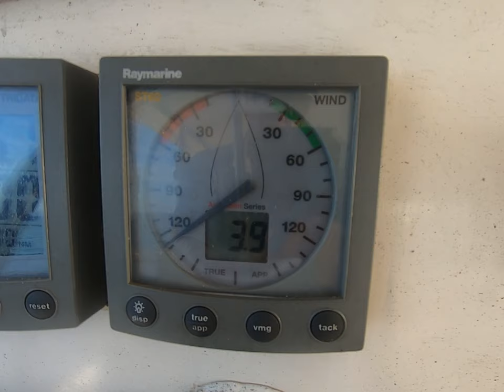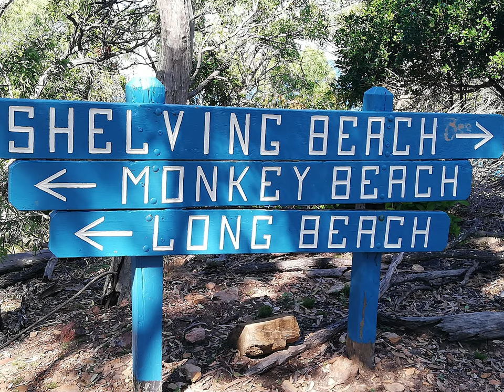Bundaberg to Island Head Creek, a lot happens in a week. Snorkeling,dolphins,ANZAC service and craft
Episode 29 Week ending 26 April 2020. After socializing and getting our generator fixed at Bundaberg, we head back to Great Keppel Island for a rest. Tim takes us snorkeling again, this time to the Observatory, where we see the largest fish yet. Our adventurers reveal their new stinger suits (which makes them look like Smurfs) and mistakenly turn the GoPro to Timelapse instead of video. We show how boaties commemorate the Dawn Service, then head off to Island Head Creek.

Special thanks to our sailing companions Tim and Deb off 'Karanga' for showing us some great snorkeling spots, and allowing us to tag along with them.

Music: Thanks to artists for making their music freely available.

Music included in this video:'End of the Rainbow' by Quincas Moreira

''The Twister ' by Dan Lebowitz

'Michigan Green'  by  Dan Lebowitz

'Season' by Roljui and

'Picnic on the Roof' by The Whole Other